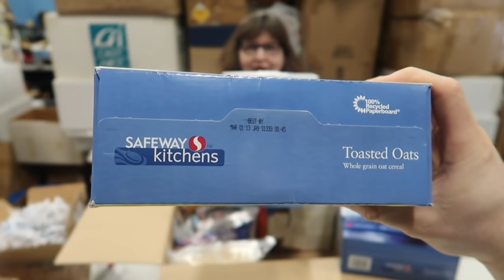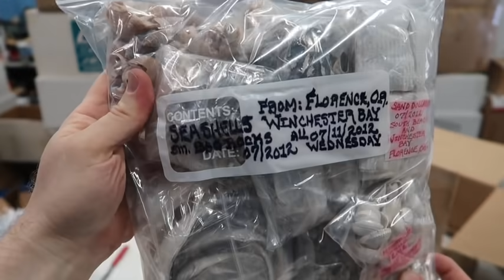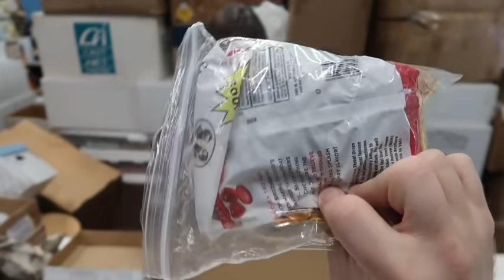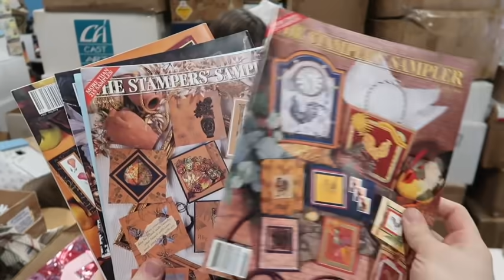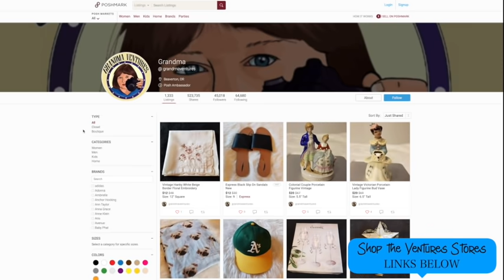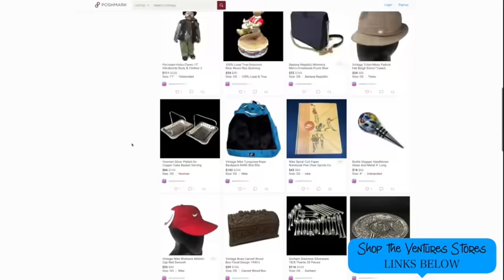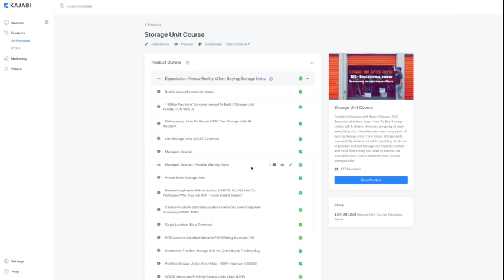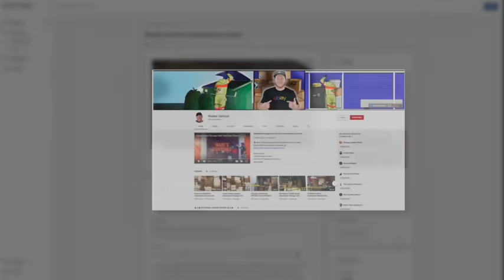MY RISK PAID OFF! Buying Abandoned Storage Units BEFORE PANDEMIC! #27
$35,000+ Profit MADE 1 Week BEFORE Pandemic on 3 HUGE 10x10 Abandoned Storage Units!!!
Watch US Open each box SEALED for 11+ Years for the 1st time! YOU HAVE NO IDEA!